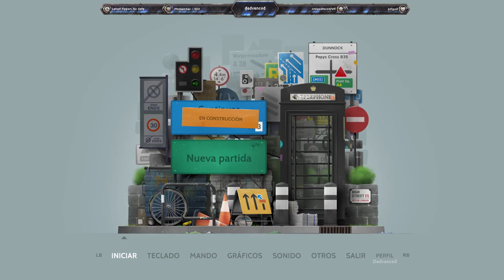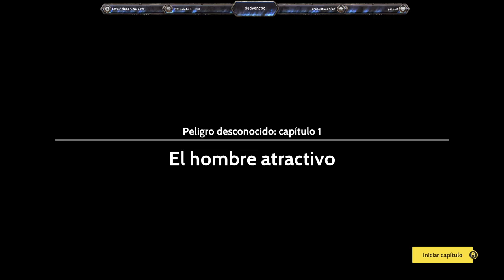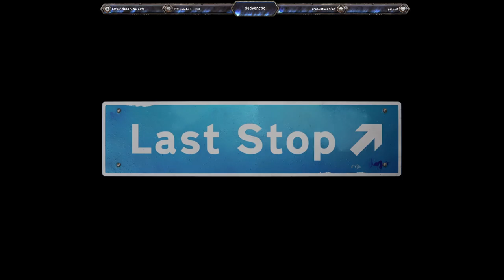Last Stop - GRATIS EN GAMEPASS